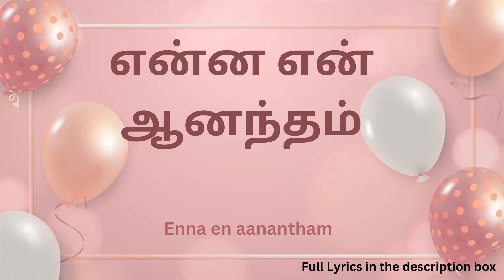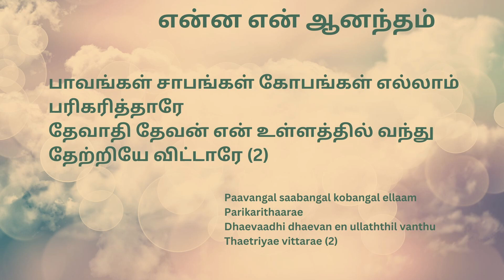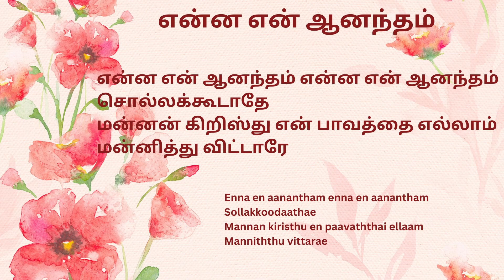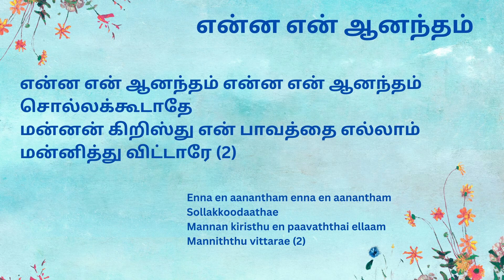என்ன என் ஆனந்தம் WITH LYRICS - Enna En Aanantham - The Octet Cantabile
என்ன என் ஆனந்தம் என்ன என் ஆனந்தம்
சொல்லக்கூடாதே
மன்னன் கிறிஸ்து என் பாவத்தை எல்லாம்
மன்னித்து விட்டாரே (2)

கூடுவோம் ஆடுவோம் பாடுவோம் நன்றாய்
மகிழ் கொண்டாடுவோம்
நாடியே நம்மைத் தேடியே வந்த
நாதனைப் போற்றிடுவோம் (2)

பாவங்கள் சாபங்கள் கோபங்கள் எல்லாம்
பரிகரித்தாரே
தேவாதி தேவன் என் உள்ளத்தில் வந்து
தேற்றியே விட்டாரே (2)

அட்சயன் பட்சமாய் இரட்சிப்பை எங்களுக்கு
அருளினதாலே
நிச்சயம் சுவாமியைப் பற்றியே சாட்சி
பகரவேண்டியதே (2)

வெண்ணங்கி பொன்முடி வாத்தியம் மேல்வீட்டில்
ஜெய கொடியுடனே
மண்ணுலகில் வந்து விண்ணுலகில் சென்ற
மன்னனைத் தோத்தரிப்போம். (2)

Enna en aanantham enna en aanantham
Sollakkoodaathae
Mannan kiristhu en paavaththai ellaam
Manniththu vittarae (2)

Kooduvom aaduvom paaduvom nandrai
Magil konndaaduvom
Naadiyae nammai thaediyae vantha
Naathanai potriduvom (2)

Paavangal saabangal kobangal ellaam
Parikarithaarae
Dhaevaadhi dhaevan en ullaththil vanthu
Thaetriyae vittarae (2)

Atchayan patchamaai ratchippai engalukku
Arulinathaalae
Nichchayam suvaamiyai patriyae saatchi
Pagaravaenndiyadhae (2)

Vennnangi ponmudi vaaththiyam melveettil
Jeya kodiyudanae
Mannulakil vandhu vinnnulagil sendra
Mannanai thotharippom. (2)